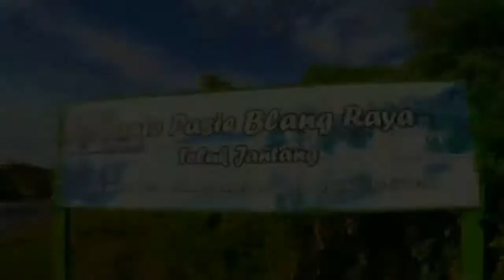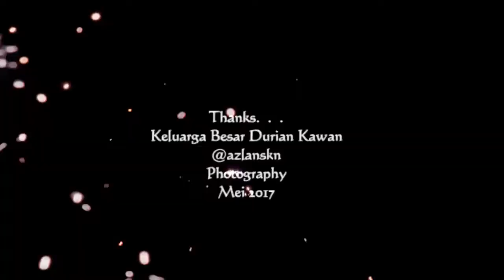Beauty Of Teluk Jantang, Banda Aceh-Aceh Besar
Pesona Alam Pante Pasie Blang Raya Teluk Jantang. KM 47 Banda Aceh-Calang Lhoong Aceh Besar.